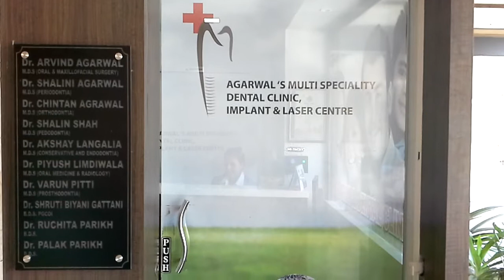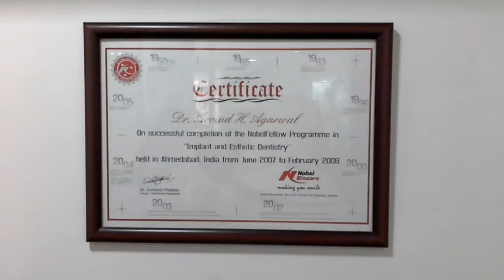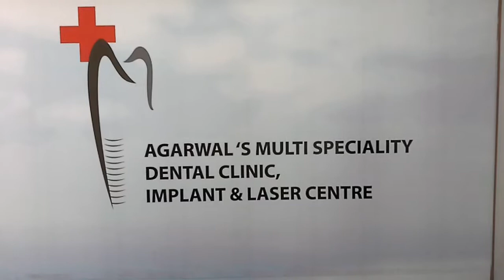Dentists Ahmedabad|Dentist in Ahmedabad|Best Dentist in Ahmedabad|Find a better Dentist in Ahmedabad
We Agarwal's Multispeciality Dental Clinic,Implant & Laser Center - 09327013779. Agarwals Ahmedabad Dental is a Best Dental Clinic in Ahmedabad, Dentist in Ahmedabad, Dental Hospital In Ahmedabad, Implant Dentist in Ahmedabad.Desires led us to dream, dream drove us to determination, determination guided us to dedication, dedication resulted in the creation of 'AGARWAL’S MULTISPECIALITY DENTAL CLINIC,IMPLANT & LASER CENTER' Dental Implants in Ahmedabad - a dental clinic par excellence located in the posh Shahibaug area of Ahmedabad city since 1998.